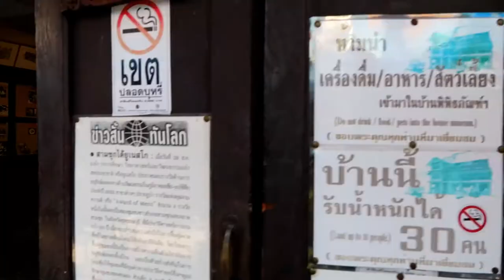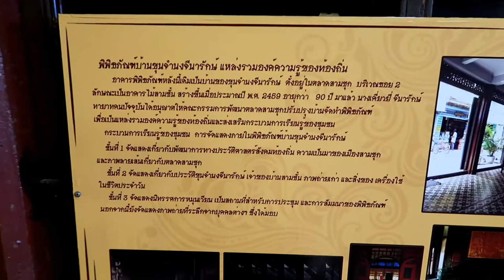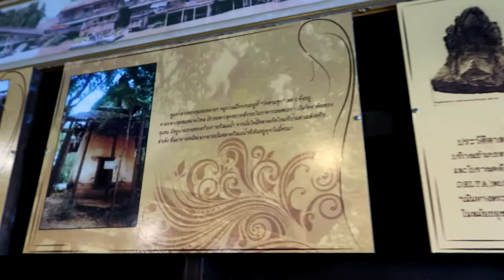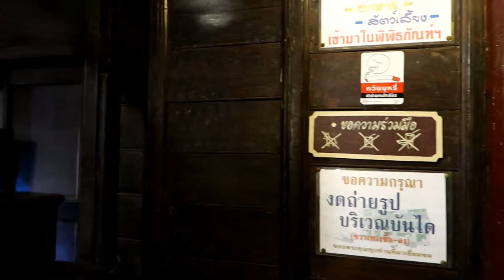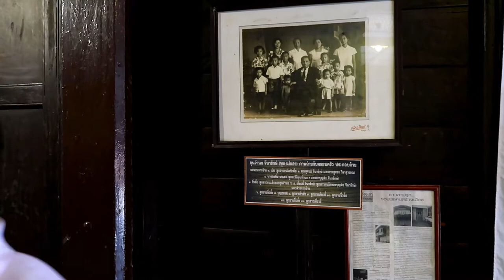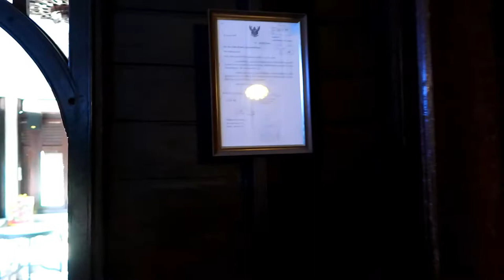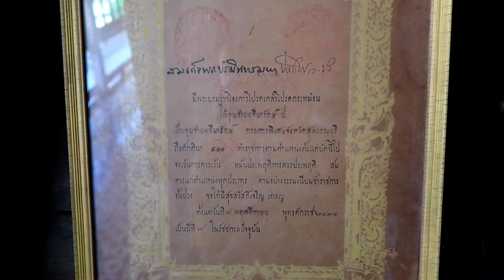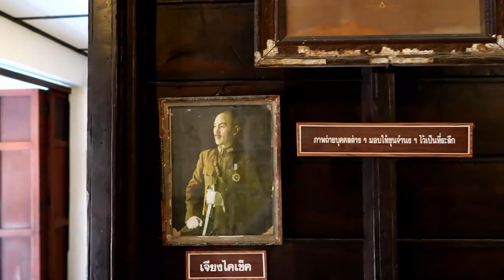สามชุก ตลาดร้อยปี